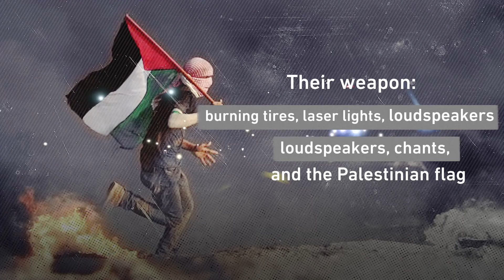‘Night Confusion’: A new Tactic of Palestinian Resistance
Hundreds of young Palestinians head to Jabal Sbeih where an illegal Israeli settlement named "Evyatar" was established.